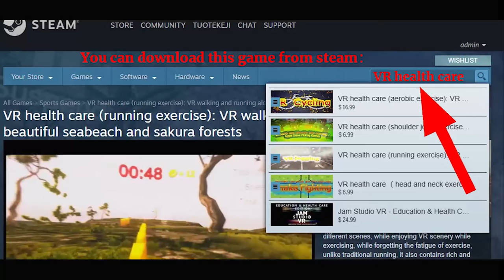Best VR health care(head and neck exercise)，Part1:Control a snake fight by moving your neck and head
best VR health care (head and neck movement): snake combat in VR mode, allowing players to immerse themselves in the game and enjoy the game, while the neck moves under doctor's guide to relieve fatigue. You can find us by searching for "VR health care" on steam.